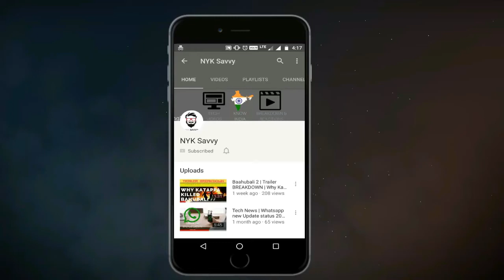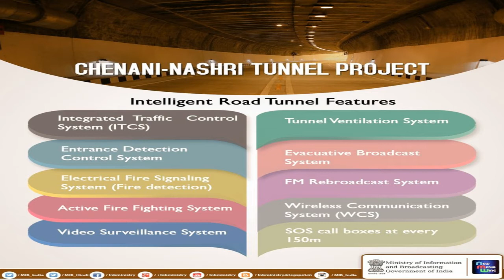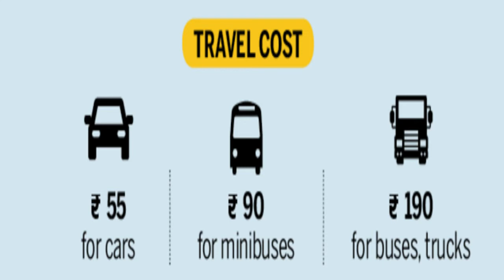India's First & Asia’s longest road tunnel Chenani-Nashri Tunnel inaugurated by PM Modi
India's First and Asia’s longest road tunnel Chenani-Nashri Tunnel, also known as Patnitop Tunnel, is a road tunnel in the Indian state of Jammu and Kashmir on NH 44 (former name NH 1A before renumbering of all national highways). It is inaugurated on 2 April 2017 by Prime Minister Narendra Modi.